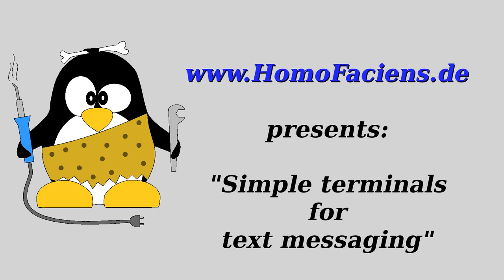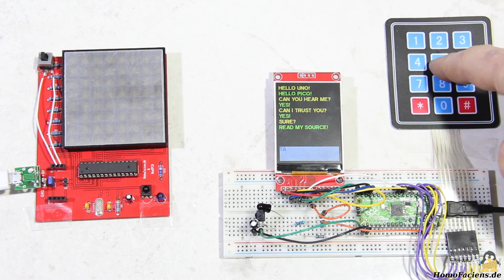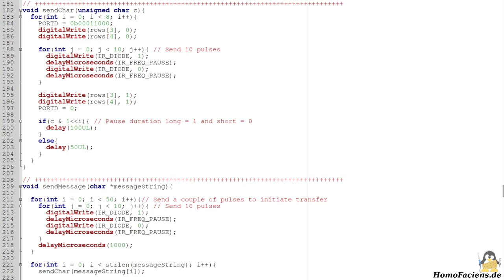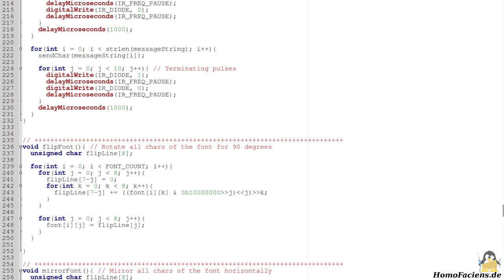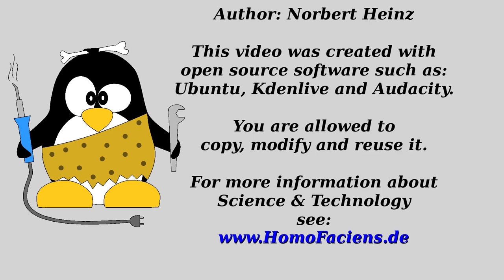Very simple text terminals with IR interface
Table Of Contents:
00:00 Introduction
01:02 Arduino Terminal
01:30 Raspberry Pico Terminal
02:48 ATmega328 Terminal